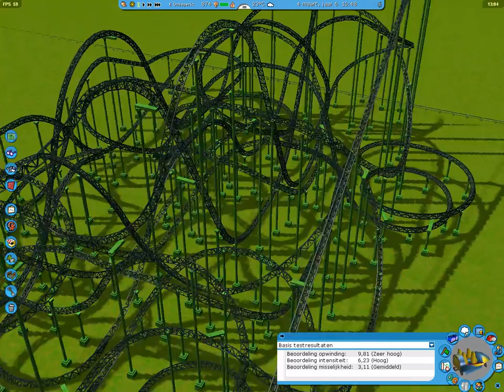Sparrows Wild Ride- RCT3 Giga Coaster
My best coaster to date, a Giga coaster. With a caribbean theme around (at least I tried).
Excitement: 9.81
Thrill: 6.23
Neasua: 3.11